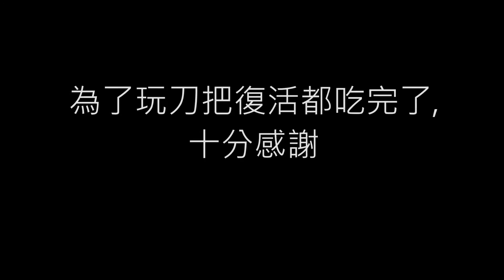地瓜玩AVA-地瓜的異域刀戰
用槍打弱爆了,刀刀才是王道
名單:瑪拉奇+奇諾克+希歐多爾+莫崔克斯+
米哈伊爾+帕姆卡萊+曼努埃爾+賈維+賽路斯
瑪拉奇和曼努埃爾還是同一人呢!